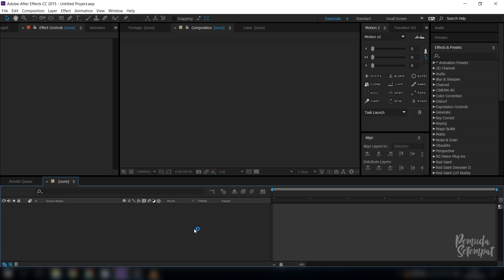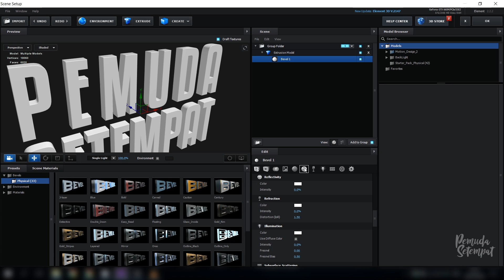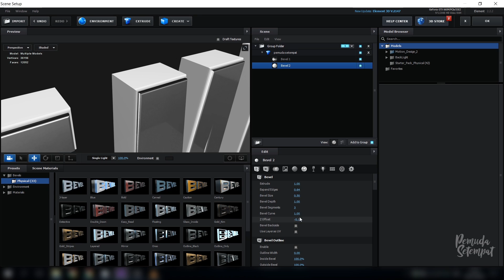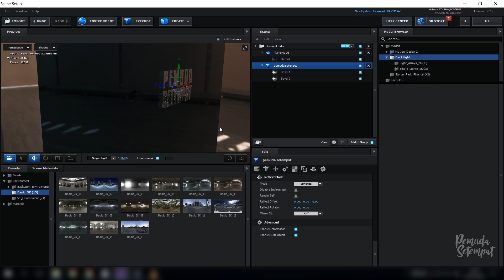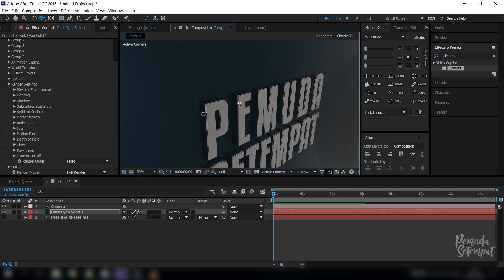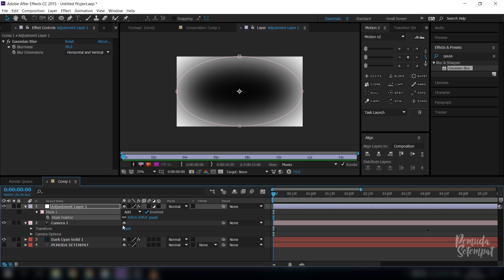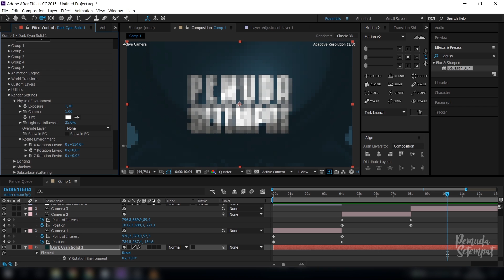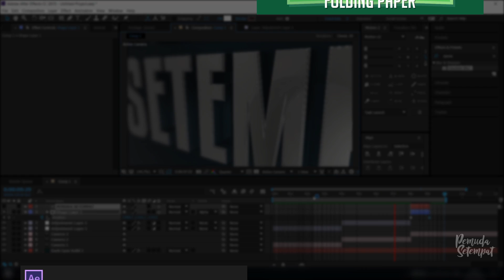After Effect | PLUGIN TUTORIAL - Element 3D (Bahasa Indonesia)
Facebook Fanpage